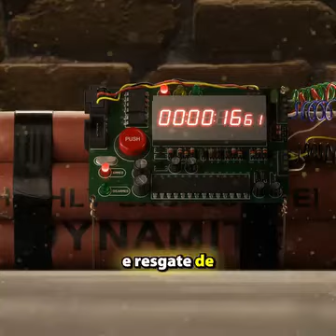Robôs no Campo de Batalha: A Revolução Tecnológica dos Exércitos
Este vídeo explora as mais recentes inovações tecnológicas que estão revolucionando o campo de batalha. Com robôs avançados sendo integrados aos exércitos, como você acha que isso mudará o futuro das guerras? Compartilhe sua opinião nos comentários!